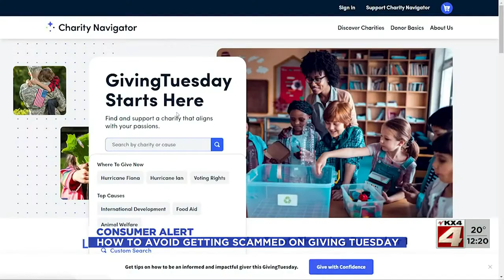Noon News November 29 Part 2